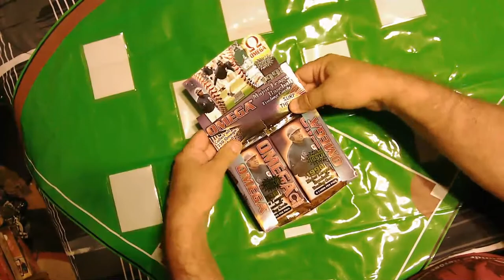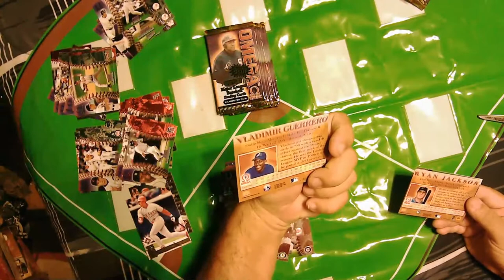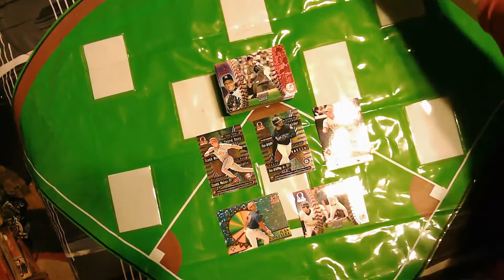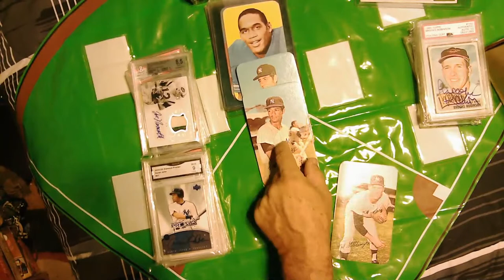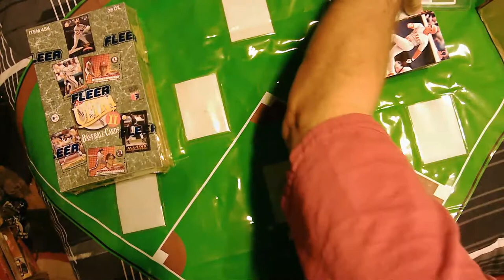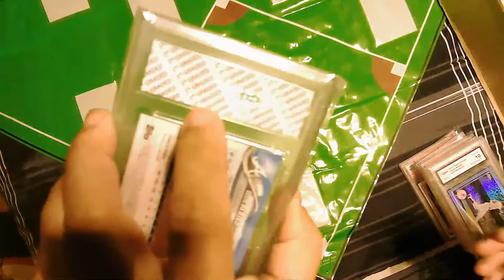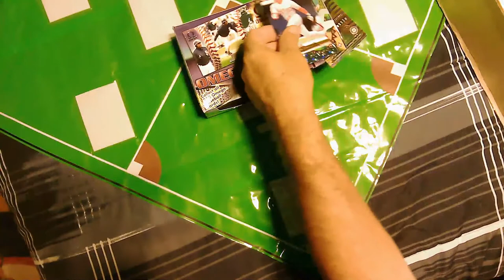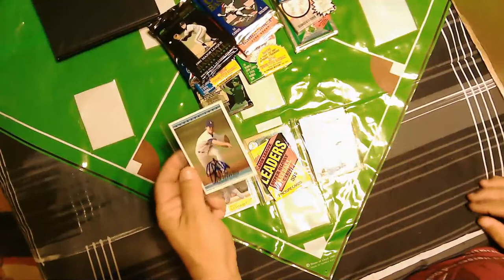Mail Call: Tonight were opening a box of 1998 Omega Baseball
Tonight I'm ripping into a box of 1998 Omega Baseball